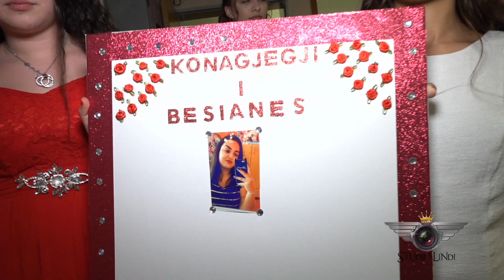Kanagjegji i Besianes pjesa e 5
Film & Foto Studio-Lindi Prezenton Kanagjegji i Besianes.
marrin pjese

Muzik
Mursel Kikaj, Syla Ribon, Sadik Beqiri Dynamika & Diki Sadiki.

Deko Gjakova Exklusive

Studio-Lindi
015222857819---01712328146